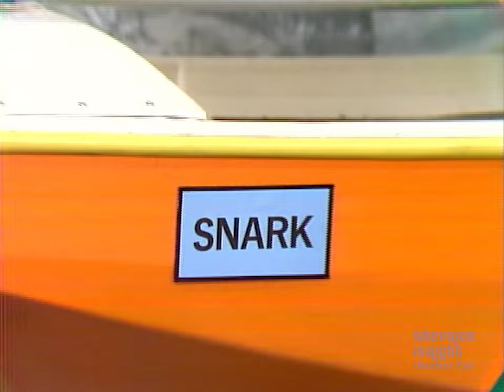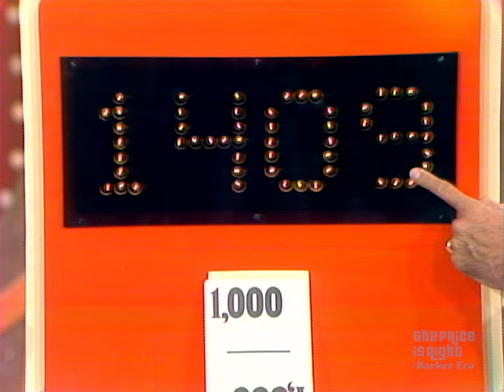Celebrate the Debut of Card Game on The Price Is Right in 1974 - The Price Is Right 1974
50 years ago today, Card Game debuted on The Price Is Right with Bob Barker on July 4, 1974. See the first hand delt of this classic pricing game.